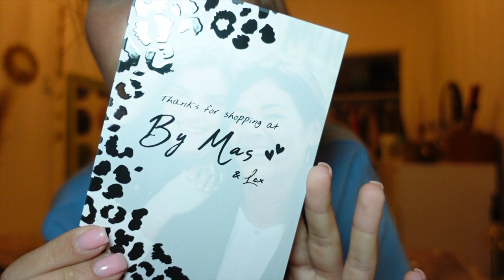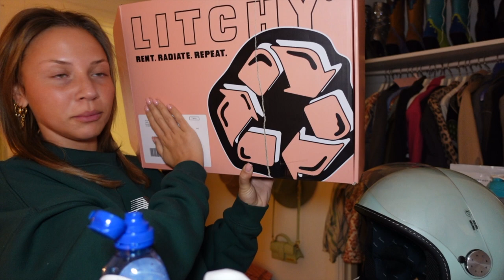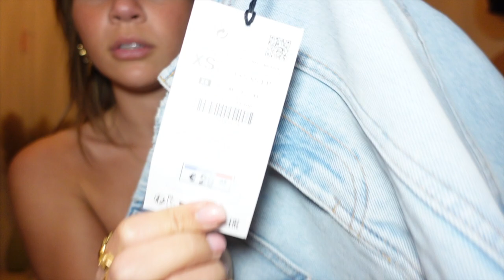WEEKVLOG: nieuw bed, feestje & veel pakketjes unboxen! - Fleur Nijbacker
10% korting met de code: FLEURNIJBACKER